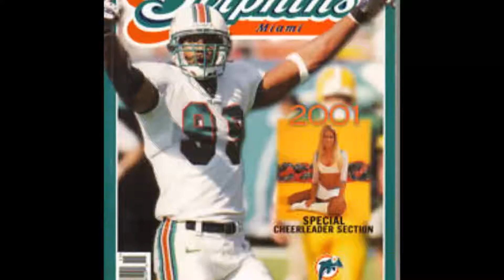Dolphins in the NFL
Miami Dolphins remix